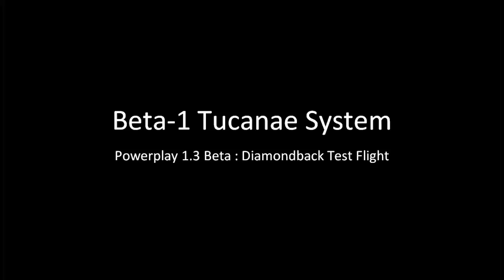Elite:Dangerous Powerplay Beta - Diamondback Test Flight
Taking the Diamondback out for a quick spin